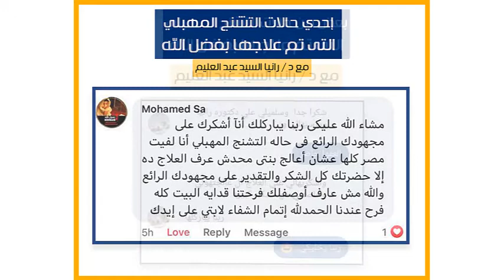تشنج مهبلي وصعوبة إتمام العلاقة الزوجية وعلاجها في 3 ايام مع الدكتورة رانيا السيد عبد العليم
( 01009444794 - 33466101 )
عبادة المنيل : ش المنيل ميدان الباشا فوق الدمياطي 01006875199

شلل نصفي
نخاع شوكي
اصابات النخاع
اصابات
شلل
رانيا السيد
علاج طبيعي
التهاب اعصاب طرفية
شلل رباعي
جلطات مخ
تيبس مفصل الكتف
حبل شوكي
عمود فقري
تبول لا إرادي
تبول
تبول ليلي
تبول كبار
تبوبل اطفال
قدم سكري
التهاب قدم سكري
قرح
التهاب اعصاب طرفية
بتر قدمين
بتر ساقين
بتر
تاهيل مرضي البتر
ضعف جنسي
تشنج مهبلي
تشنج عضلات المهبل
صعوبة إتمام العلاقة الزوجية
صعوبة اتمام العلاقة
الم في العلاقة
الم في المهبل
المهبل